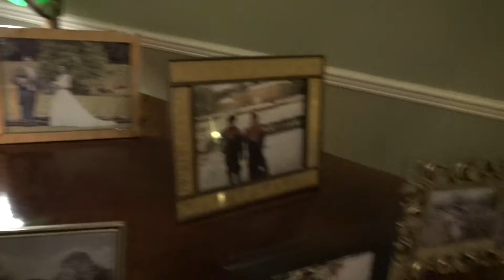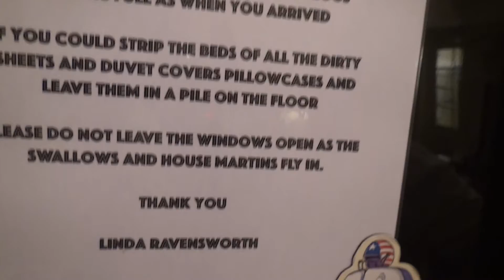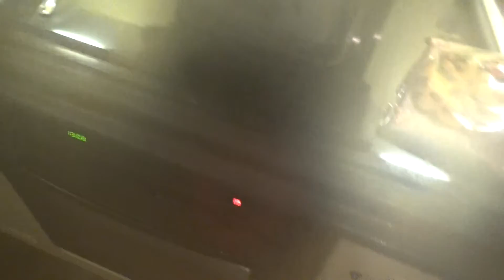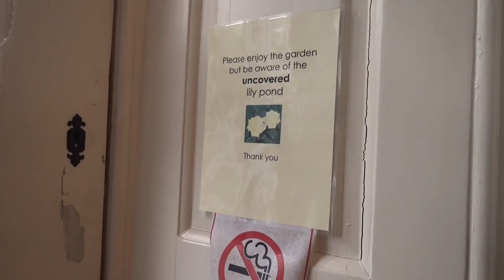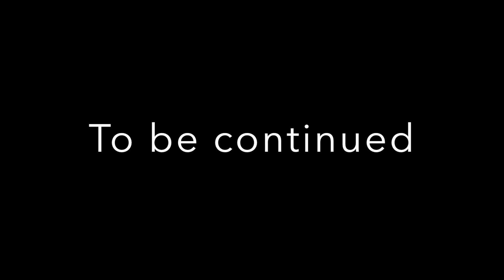Alnwick Jan 2017